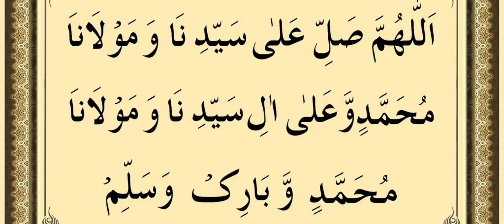Apne ALLAH PAAK Se Mango Tu Sahi | Emotional Dr Hafiz MUHAMMAD Sulemn Missbahi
IN SHA ALLAH we will keep you updated on the new
Reminders
Follow us IN SHA ALLAH we will spread Islam
If you like this content and would like to stay updated Please
updates and notification

Speaker : Dr MUHAMMAD Hafiz Suleman Misbahi Sahib

Powered By :- Khurram Production Vlog
Powered By :- Khurram Murshad Vlog

1 Keep Dua
- Keep Smiling